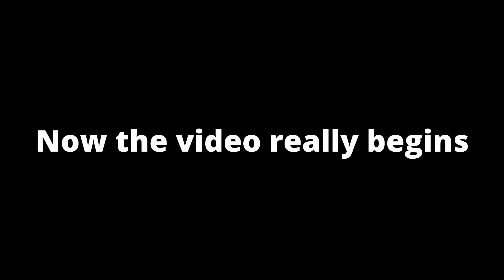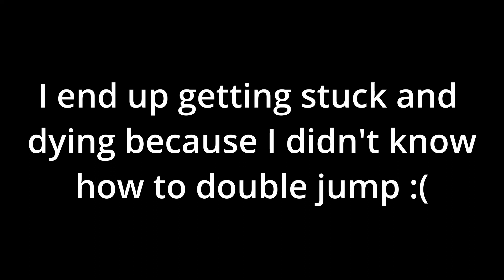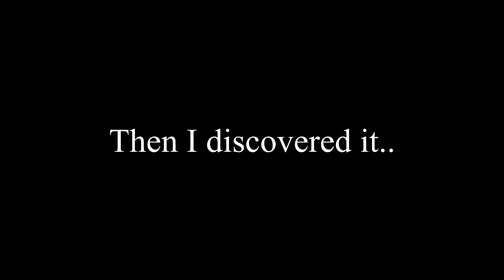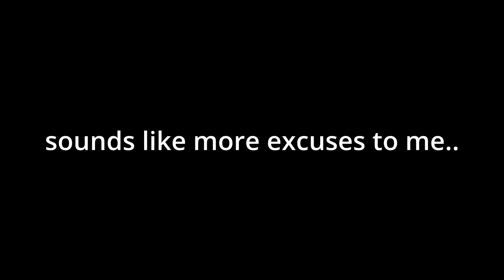Ashes of Creation Apocalypse (First Impressions and gameplay)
This was by far the longest amount of footage I've had to edit, so I hope y'all enjoy! This is a mmorpgbr (Massive Multiplayer Online Role Playing Game Battle Royal).